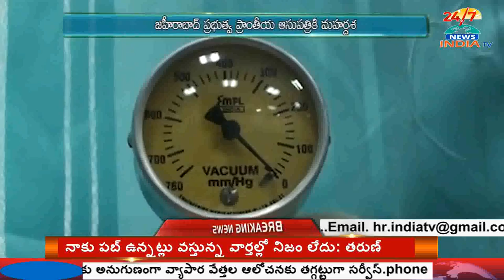I.C.U started at Area Hospital Zaheerabad - INDIA TV Telugu